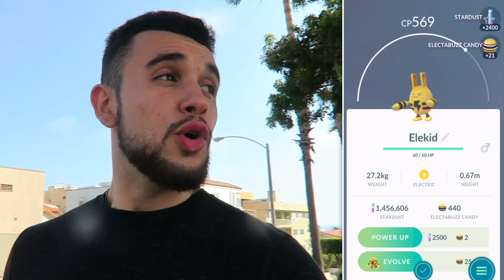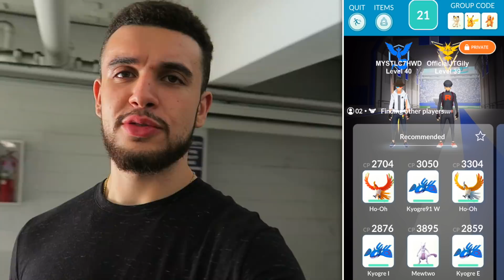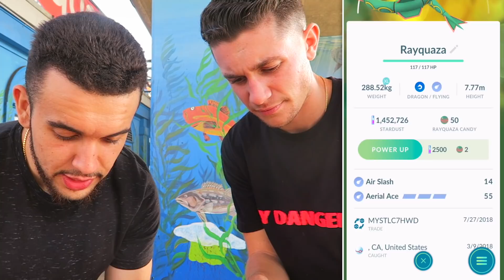RANKING THE NEW GEN 4 EVOLUTION POKEMON! (Pokémon GO)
Ranking the new Gen 4 Pokémon that have pre-existing forms in Pokémon GO! + A Santa Monica Adventure w/ Mystic7! Which Pokémon are you most excited for? Let me know! Enjoy!